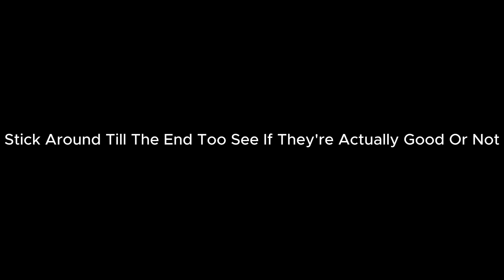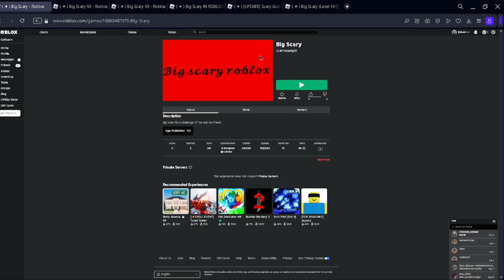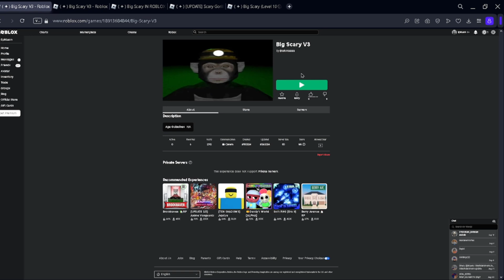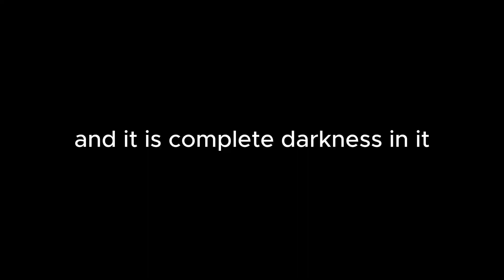i played big scary roblox games... | Roblox (this was torture)